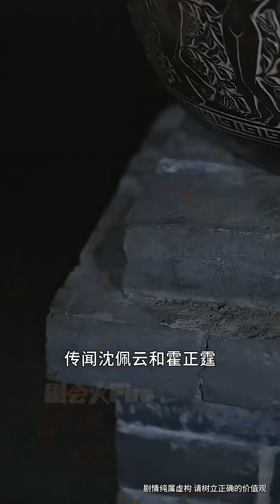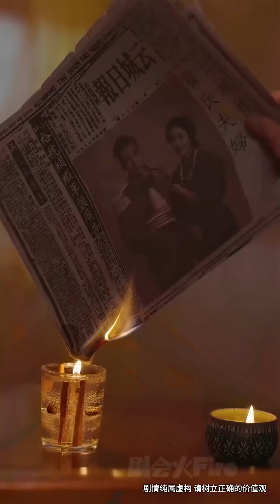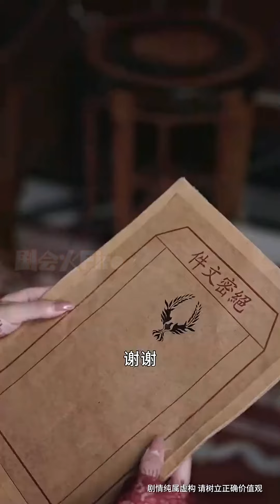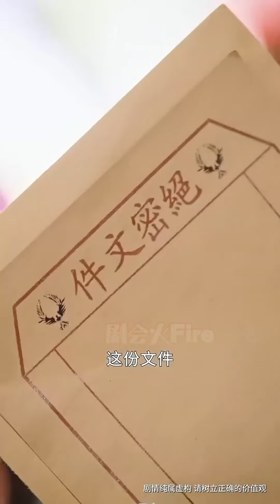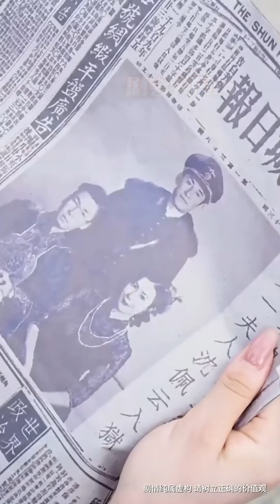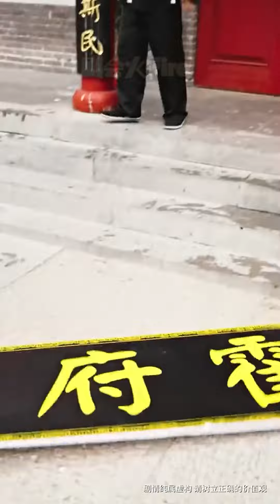【腹黑小媽X禁慾少爺】宋楠&張屹楊| 十五年前她因為一個女人滿門慘死，堂堂千金流落在外，十五年後她再次進入這個“家”，這一次，她要他們付出代價！ 《督軍府的小千金》剧会火